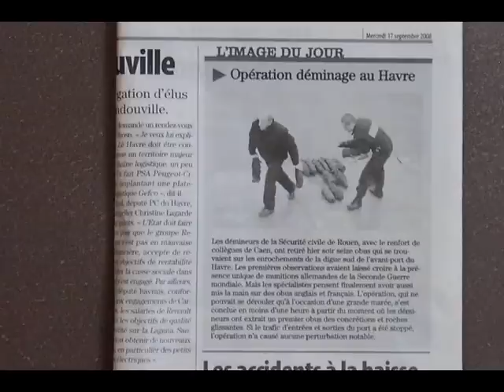deminage securité civile (rouen) port du havre sept. 2008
Obus decouvert en avril 2007 lors d'une visite exceptionnelle des blockhaus de la digue sud du port du havre (l'accés est interdit en temps normal)Ces obus n'ataient visibles qu' a tres forte marée basse et sans houle. Les obus etaient recouverts de boues et peu identifiable sauf pour un oeil averti.
Les demineurs de Rouen sont intervenus en septembre 2008 lors d'une grande marée+temps calme.A la fin du 1er reportage de france3 j'ai mis les photos que j'ai prises en avril 2007 ou l'on devine les formes d'obus.